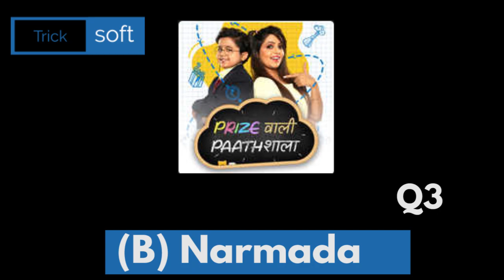Flipkart Prize Wali Paathshala Answers today | 26 June 2021 2021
Flipkart Prize Wali Paathshala Answers today | 26 June 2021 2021 | PRIZE WALI PAATHSHALA Flipkart | Prize Wali Paathshala Flipkart | Flipkart PRIZE WALI PAATHSHALA Contest Answers today | 26 June 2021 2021 | Episode 61

Play Flipkart Video presents Prize Wali Paathshala and win assured rewards 26 June 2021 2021

Flipkart Prize Wali Paathshala Todays Answers

Flipkart Prize Wali Paathshala Answers today,Flipkart Prize Wali Paathshala Answers today,